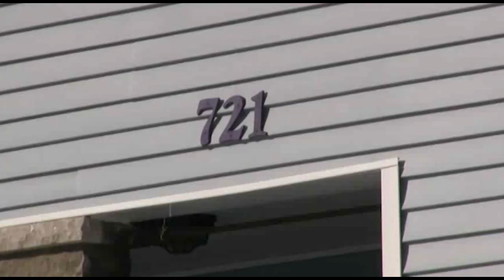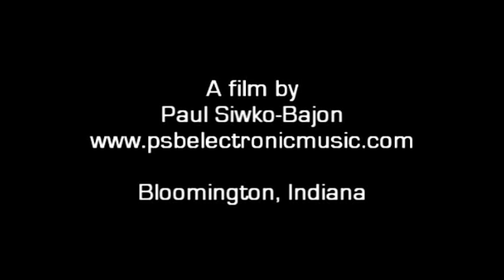Indiana Winter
Winter in Bloomington, Indiana, 2008. A short film with original soundtrack.